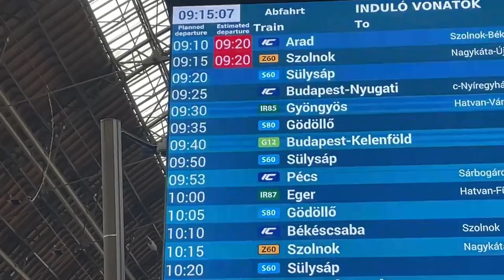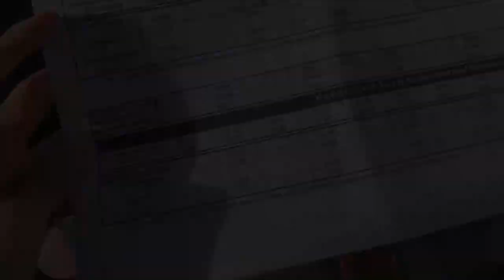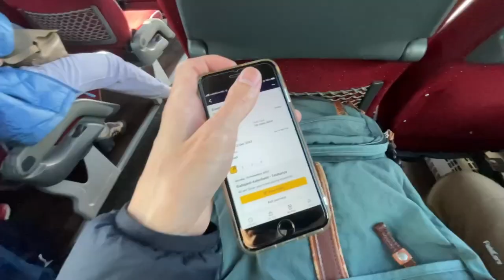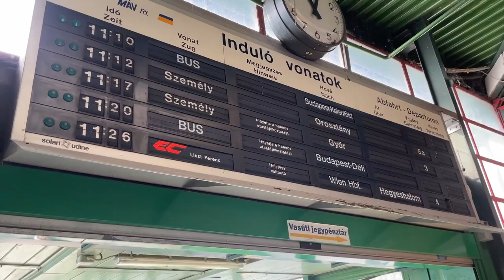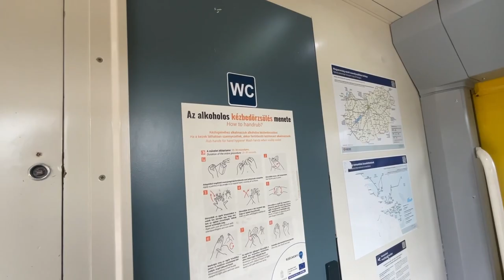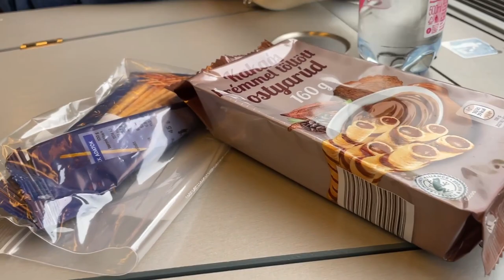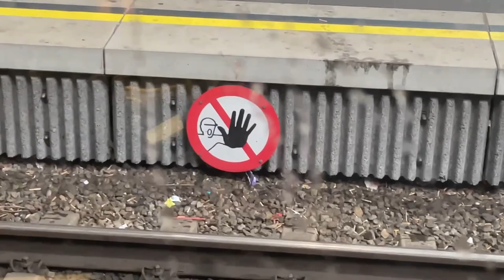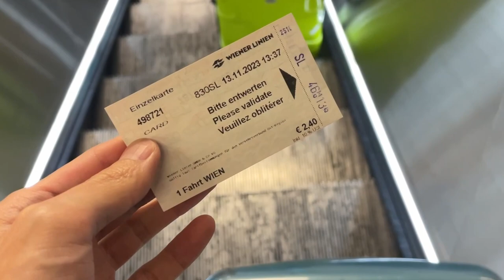I was gonna ride the EuroCity Express Train First Class Budapest to Wien but... Eurail Vlog｜MÁV ÖBB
Eurail Train Vlog | EuroCity First Class Budapest to Vienna
In an unexpected turn of events, we took a bus with Eurail pass.

Train: EuroCity (EC 142)
Original route: Budapest Keleti station(MÁV) → Vienna Central Station(ÖBB)
Actual route: Budapest Keleti → Tatabánya → Wien Hbf

Country: Hungary, Austria
Travel Date: November 2023

↓Welcome to my Travel Vlog Channel↓
↓I share with you all what to do, where to stay, how to enjoy and everything I found out while doing Travel Ramble.↓